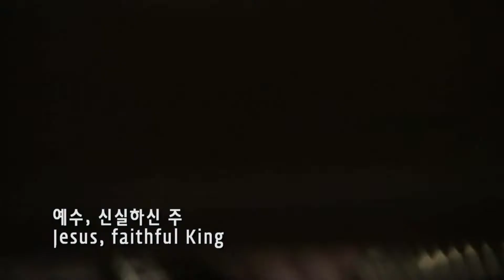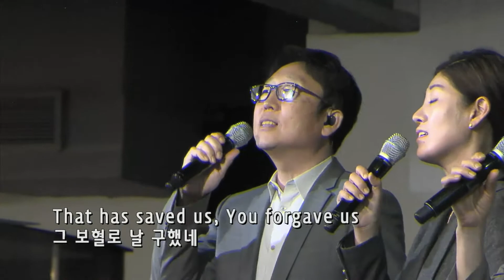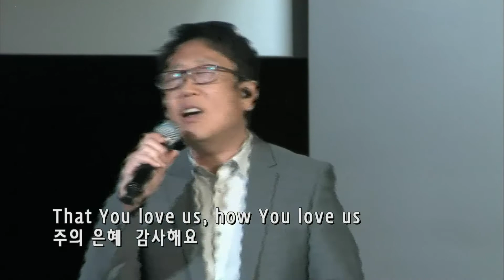CPT찬양 - How Great Is The Love - 11/10/2019